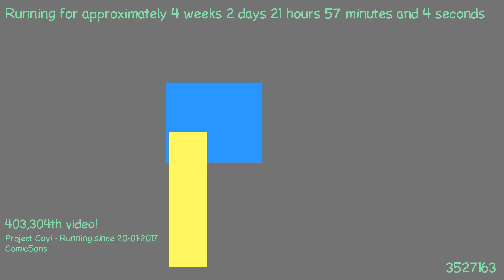1487620898 - Webdriver Cavi - T2